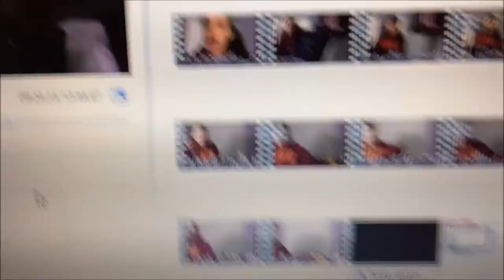Traveling!!! ||vlogmas day 9|| Brooke Elaine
Scroll Down

2. You must have a google hangouts
3. You must have 2+ videos on your channel
4. Comment your goggle hangouts